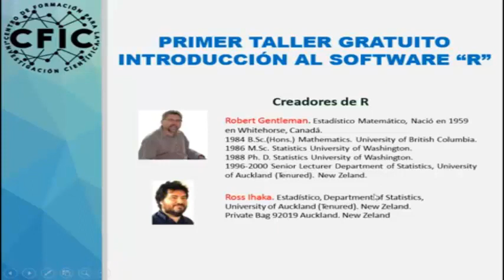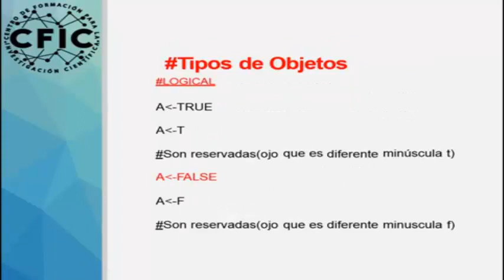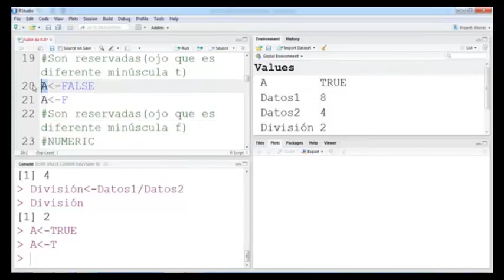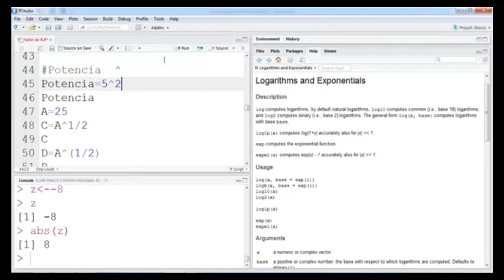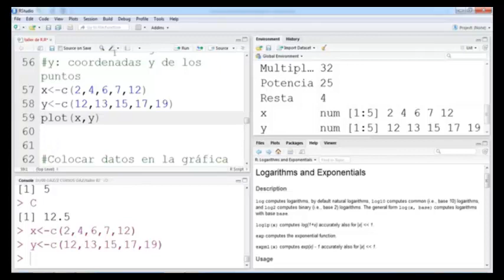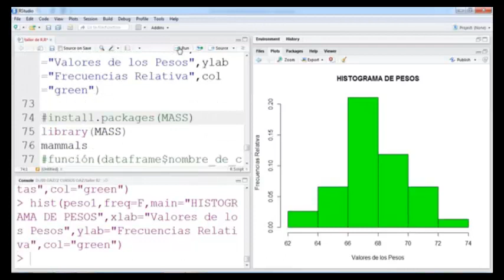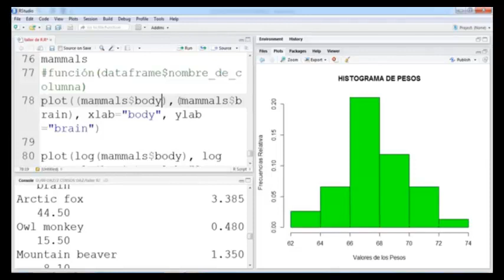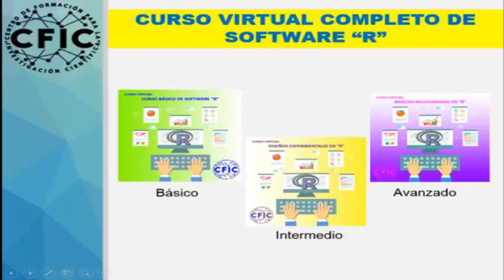🔥🔥🔥TALLER GRATUITO INTRODUCCIÓN AL SOFTWARE "R"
☑️MÁS INFORMACIÓN DE NUESTROS CURSOS VIRTUALES 📊💻📉

☑️ACERCA DEL CANAL DE CFIC 👨‍🏫
Somos un centro especializado en análisis de datos Aplicado a la Investigación Científica. Nuestra organización cuenta con profesionales certificados internacionalmente para capacitar a profesionales y equipos que se dedique a la investigación científica. La calidad de nuestros materiales de estudio, nuestra metodología y nuestros profesores han ayudado a lograr una de las mejores tasas de éxito en la comprensión de nuestros cursos.